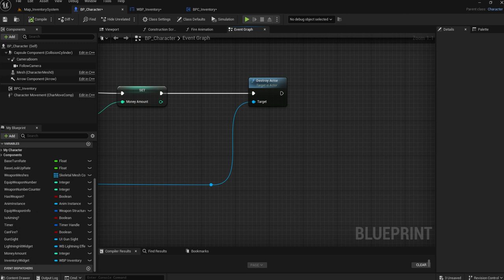UE Inventory Component 032 Delete Node Print String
BP Player